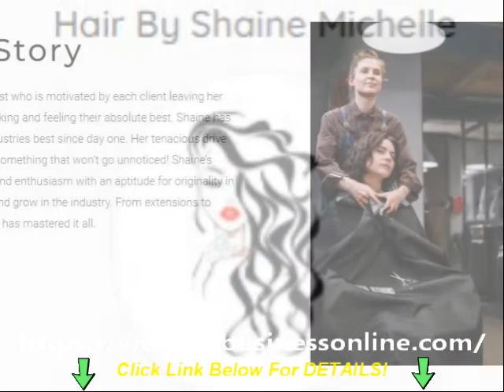Hair By Shaine Michelle / Professional Hair Color Alberta Canada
If you want to find out more about Professional Hair Color Alberta Canada, you must

The video is presenting Professional Hair Color Alberta Canada information but also try to cover the following subject:
-Professional Hair Design Alberta Canada
-High Quality Hair Treatments in Alberta Canada
-Professional Highlighting Alberta Canada

Youtube is the very best website to visit when looking for videos about Professional Hair Color Alberta Canada.
Professional Hair Color Alberta Canada is obviously something that intrigues you and other individuals so I made this video .

Follow our videos concerning Professional Hair Color Alberta Canada as well as other comparable topics on

If you were searching for more information about Professional Hair Design Alberta Canada or High Quality Hair Treatments in Alberta Canada did this video help?
 Possibly you wish to comment listed below and let me know what else I can assist you with or information on Professional Hair Color Alberta Canada.